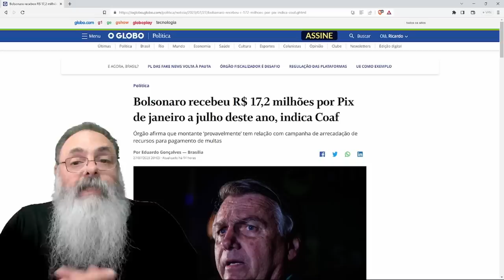VAZAMENTO tenta CRITICAR BOLSONARO com GANHO de R$ 17,2 MILHÕES mas é o PIX que SÓ MOSTRA o APOIO